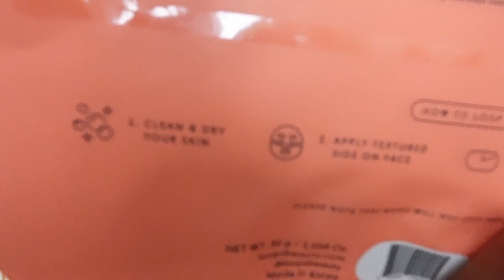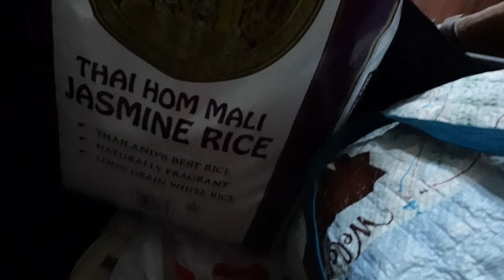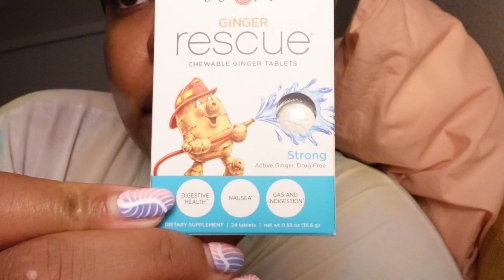WFH Diaries: Eating Hot Pot, Going to the Denver Zoo and Cat sitting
CAMERA USED
Sony ZV-1